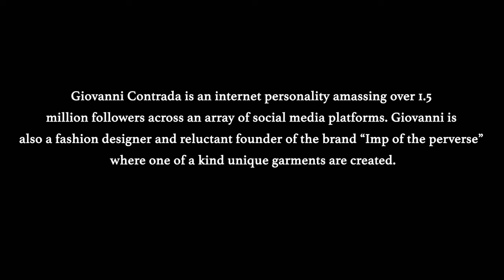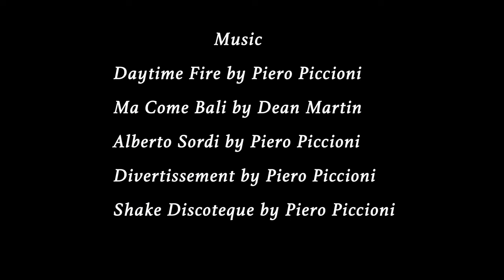Just Another Afternoon in Gravina, Apulia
I had the amazing opportunity to spend a few days in Gravina in Puglia with some good friends. To say we ate well is an understatement. We ate early and often and made some content along the way.